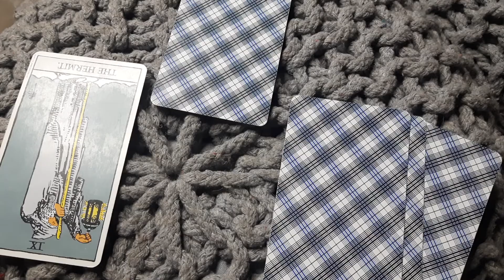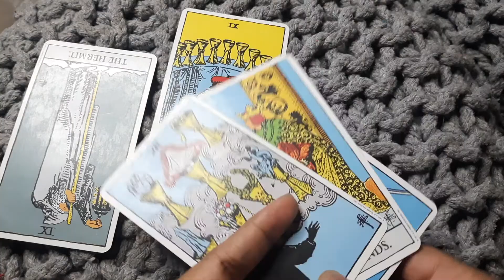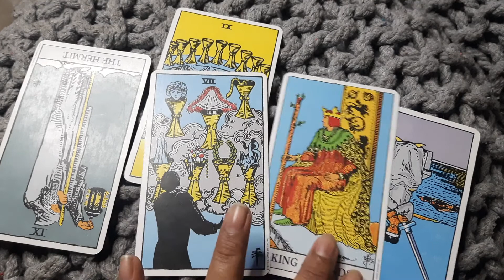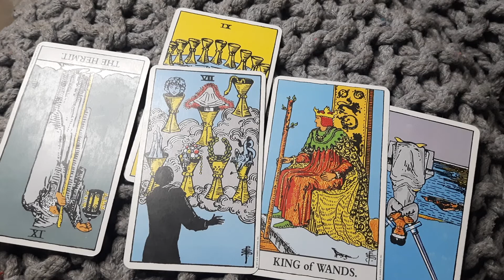LEO 2022 JANUARY ( NOW IS YOUR TIME !!!!)